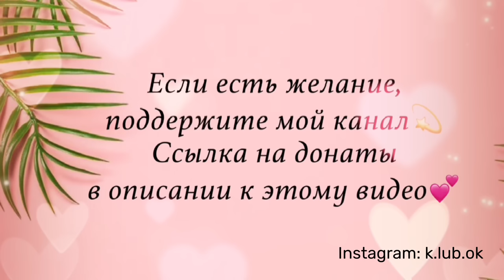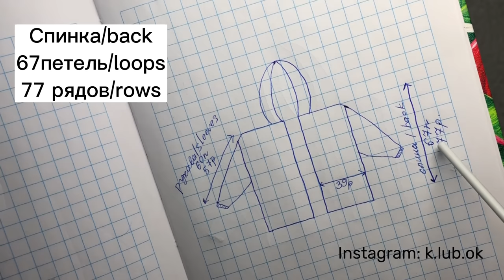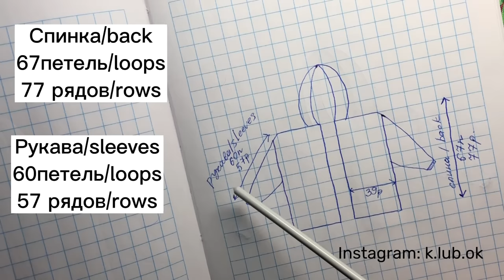Кардиган Cucinelli с капюшоном крючком | простой МК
🕊️VK: h ttps:// Любовь Вяжет

Привет🥰

В этом видео покажу связать кардиган с капюшоном, который состоит из Соединительных Столбиков и СС с накидом

🧶Пряжа:
Alize mohair 67 (7 мотков + 40гр)
Alize fine 585 (4мотка + 70гр)
Shine pail 151 (3 мотка + 10гр)
Крючок n 9

Пряжа 02:10
Вяжем рукава 06:19
Как дополнительно заузить манжет рукава 32:03
Вяжем спинку/перед 16:20
Размеры деталей 17:55
Сшиваем 19:23
Вяжем капюшон, размеры 22:45
Пришиваем капюшон 30:51
Фото 32:34

Чтобы понять сколько изначально нужно набирать воздушных петель на вашу длину изделия, свяжите образец сантиметров 11 в длину и рядов 5-7, той плотности вязки, которой будете вязать кардиган. Посчитайте сколько помещается ваших петель в 10см этого образца и посчитайте сколько петель нужно набрать на вашу длину

Мой рост 176см, ОГ 90см, ОТ 75см

Приятного вязания☕️

*деятельность компании Meta и ее сервисов Instagram и Facebook признана экстремистской и запрещена на территории РФ